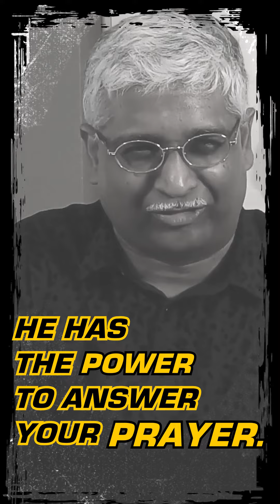THE WORD BECAME FLESH AND DWELT AMOUNG US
Dr Sunny Bhaskaran
the Word became flesh and dwelt among us,
Our lives were broken. Our lives were filled with pain and hate and hatred. But God did not live far off and give us just instructions. The word became flesh. The word wanted to live with you.